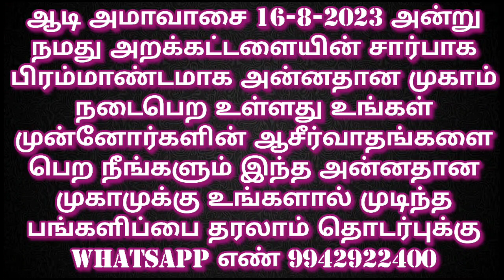வரலட்சுமி விரதம் அன்று பூஜை செய்ய முடியாதவர்கள் என்ன செய்வது? | Varalakshmi Viratham | pooja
Varalakshmi Viratham andru poojai seia mudiyathavargal ena seivathu?
Varalakshmi pooja eppadi seivathu?